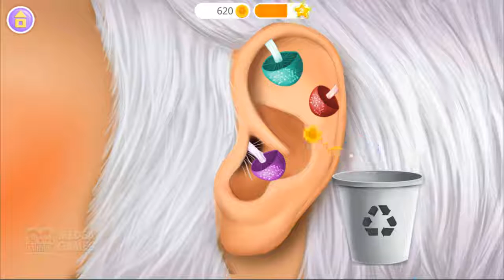[ Game for Kids ] Sweet Baby Girl Christmas Fun 2 - Santa's Village & Winter Crafts - Christmas Par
[ Game for Kids ] Sweet Baby Girl Christmas Fun 2 - Santa's Village & Winter Crafts - Christmas Party Games.
Video creator by Mr MarkMagical Christmas adventures & winter crafts for kids who love holiday season!

Who are these adorable Santa's helpers? Holiday season is here and Sweet Baby Girl with her best friends are getting ready for Christmas! Join them and have tons of fun in Santa's village. Decorate fireplace, draw Christmas cards, bake ginger cookies, dress up girls, play Santa spa, make frozen ice sculptures, rescue Rudolph the reindeer and more!
Special winter holiday season game Sweet Baby Girl Christmas Fun 2 brings the best frozen winter adventures for all little kids and toddlers who dream of helping Santa!

Game Features

Santa Claus Care
Santa just woke up from his long sleep. Help him prepare for Christmas and holiday season! Wash and brush his teeth, cut hair and nails, and clean up his ears and nose. You will get a gift from Santa for this good job!

Santa Dress Up
Dress Santa Claus his Christmas Eve journey around the world! Mix and match different Santa’s wardrobe items: shoes, trousers, jackets, hats, glasses and, most importantly, Santa’s beard!

Rudolph Rescue
Oh no, Santa’s favorite reindeer Rudolph is frozen in ice! Rescue Rudolph before it has to travel around the world on Christmas Eve or kids won’t get their Christmas presents on time! Melt the frozen ice, clean up and take care of Rudolph, and treat this lovely reindeer with hot tea and honey!

Christmas Cards
It's Christmas craft time! Learn how to draw four gorgeous Christmas greeting cards with Rudolph, Christmas tree, snowman and Santa Claus on it. Test your memory and find two Christmas cards that are the same!

Ice Sculpture
Make the most beautiful sculptures of ice! Grab your ice tools and turn giant ice cubes into stunning ice sculptures: frozen deer and romantic swan.

Fireplace Decoration
Free your imagination and create the most beautiful Christmas fireplace! Add your favorite decorations: funny stockings, candles, candy canes, glass ornaments, garlands, cute paintings and more!

Dress Up
Dress up Sweet Baby Girl with fashionable and cute festive clothing: adorable winter dress, colorful leggings, soft sweater and warm jacket. Choose from cute bunny eye masks, hair accessories, earmuffs, hats, gloves and winter boots. Dress up for Holidays and celebrate Christmas in style!

Gingerbread Cookies
Ginger cookies have the sweetest smell of Christmas! Bake delicious shaped gingerbread cookies and decorate them with your favorite icing and toppings!

Create your own perfect Christmas tree! Add snowflakes, angels, candies, gingerbread cookies, garlands, lights and other Christmas decorations!

Snowman Builder
What can be more fun in winter than playing with snow! Choose from different size snowballs to build your own snowman. Dress up you snowman with rocks, coal, carrot, sticks, hats, clothes and shoes!

Santa’s Sleigh
Join Santa in his magical sleigh with reindeer and fly around the world! Tap the screen and hold to go up. Collect letters to Santa, candy canes, stars and sweets as you go!

Presents Time
Get all 8 special Christmas gifts for each level up!

Movies
Watch the most popular Christmas movies and get 200 coins!

🔤 Play & Learn | Videos for Kids & for Babies | Kids Educational game videos